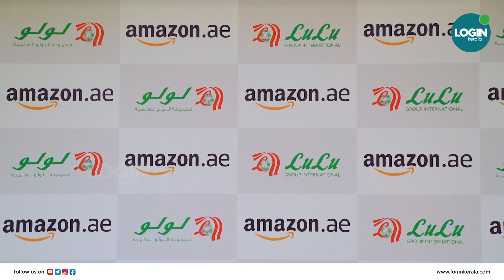ഓൺലൈൻ വിപണന രംഗത്ത് പുതിയ ചുവട് വെയ്പുമായി ലുലു ഗ്രൂപ്പും ആമസോണും ഒരുമിക്കുന്നു.